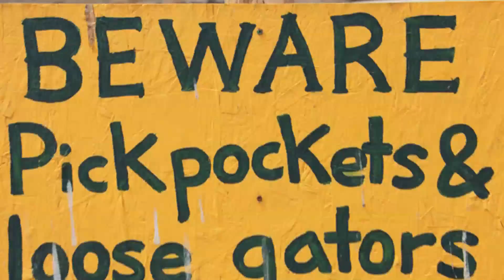Alligator Wrestling at Colorado Gator Farm!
"Alligator Wrestling is not a thinking man's sport." - The Adventurous 500 guys visit southern Colorado's Alligator Wrestling Farm in Alamosa, CO - where Wade wrestles a 6 foot, 250 lb alligator and Ryan wrestles a 11ft, 650 lb alligator.

For more information about the Colorado Gator Farm and the amazing things they do for mistreated reptiles -- snakes, alligators, turtles and more -- visit them

Note: No gators were hurt in this video. In fact, "capturing" the gators was a means to giving them antibiotics and other medicines.